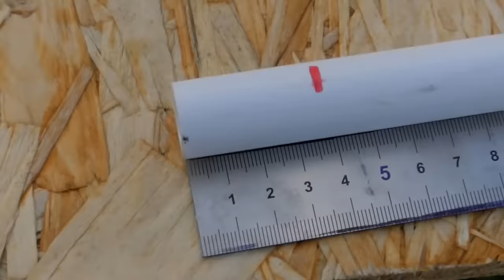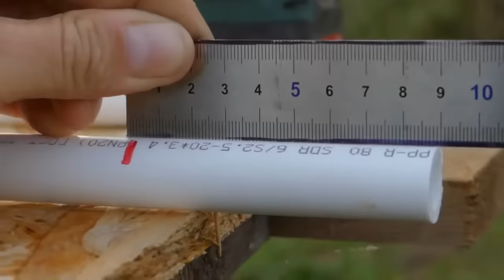Great idea from chainsaw! It turned out a cool thing!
Wow! genious idea! Great idea from chainsaw! It turned out a cool thing!

Friends, my name is Sergey! I am the author of the channel Do it yourself.